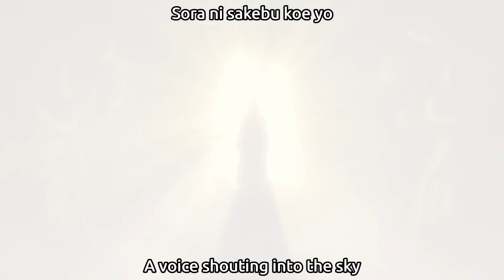Rewriting Naruto: Rock Lee VS Sasuke | Part 49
We continue the Rewriting Naruto Series and this time we'll have a rematch of Rock Lee vs Sasuke. They will fight in the Rewrite of the Itachi Pursuit Arc. We will also get some Shino and Juugo action in Shino vs Juugo, though I guess Sasuke vs Rock Lee is the most anticipated part of this episode. The Naruto Rewrite is reaching the midpoint of Naruto Shippuden (if you don't count the War Arc), which is pretty cool.

Fixing Naruto in this episode has much more to do with adding more character development and interesting plot developments to the story. The Hard Work vs Natural Talent. Is it one of the main themes of Naruto? Keep the Rewriting Naruto series alive.

Check out the Artists who contributed for this episode:
bene
krackeldesign.me